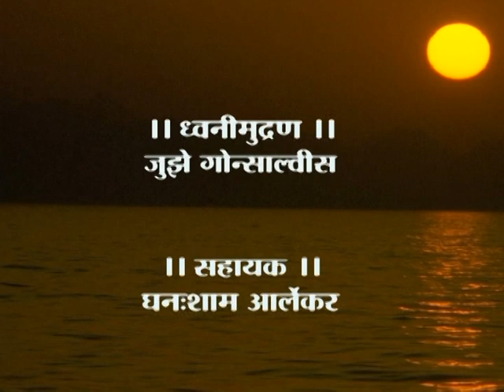Abhinandan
Interview with Master Yash Pawar